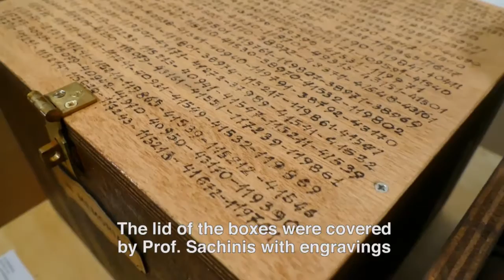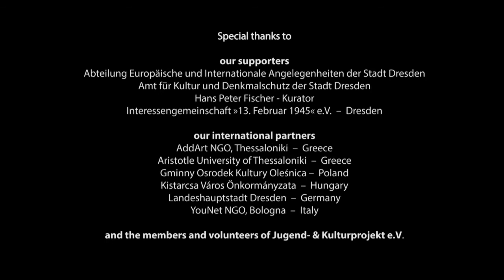Documentary Opening Exhibition Kapnos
In the frame of the Bridging Generations project we had the financial possibility and the honour to exhibit the art work about the second WW2 of Prof. Xenofon Sachinis from the Fine Arts University of Thessaloniki in Dresden at the city hall of the Cultural Department.

Bridging Generations is an-eighteen-month project (October 2014 – March 2016) within the framework of the Europe for Citizens Programme, under Strand 1: European Remembrance. The project seeks to raise awareness of remembrance, common history and values. It also seeks to promote European citizenship by bridging the gap between generations and involving them in an intergenerational and intercultural dialogue.

The main focus is on the memories of senior citizens from Germany, Greece, Hungary, Italy and Poland who lived during and after WWII. Their stories will be collected in order to appreciate the role of collective memories in achieving mutual understanding and cultural diversity. Using the method of biographical narrative, the impact of WWII on shaping national identities in Europe and the commemoration of the victims of war will be examined and discussed.

European citizens can not forget their histories and cultural traditions and as a result, they can not escape from them. Through Bridging Generations project, European citizens are asked to share their stories with the younger generations so that they can learn about the aftermath of war and specifically of WWII through personal experiences and collective memories.
Collective memory includes critical aspects of political culture, community traditions, and social identity. It informs our understanding of past events and present relationships, as well as it contributes to our expectations about the future and this is what Bridging Generations aspires to do; build a better future for Europe.

By recording and sharing life experiences of senior citizens, a common platform is created which connects the stories of senior citizens from different countries. In this way their messages and experiences are passed on to younger generations who are further removed from the trauma of the war. Young people therefore become aware of the impacts of the totalitarian regimes and of wars. As Maurice Halbwachs, a French sociologist and philosopher said, “Memories are passed through society via verbal exchange, and if the way of recollecting the past is through silence, then this is also transmitted, and becomes a mode of remembrance in itself”.

The project involves European citizens from 3 different age groups – young people up to 30 years old (students and professionals) – adults between 30 and 65 years old (film makers, sociologists, project manager, culture managers, historians, artists, art educators, policy makers, researchers, professors) – senior citizens (65+) from Germany, Greece, Hungary, Italy and Poland.

The project includes 5 meetings: the first meeting took place in November 2014. Representatives of the partner organizations gathered to plan their cooperation within and their contributions to the “Bridging Generations” project. The second meeting was held from 11 to 15 February 2015, on the anniversary of the 1945 Dresden’s bombing and the celebration of 70 years of peace since the end of WWII. From 26 - 29 May 2015, the third international meeting took place in Wroclaw and Olesnica, Poland (video). From 28 to 31 October 2015, the fourth international meeting is going to be held in Thessaloniki, Greece.

The main activities of the project will be workshops on biographical narrative, interviews and visits to places of remembrance, including monuments commemorating victims and historical museums. Commemoration events, art exhibitions, performances and discussions on Europe's future and sustainability will be presented during the study-visit in Thessaloniki.

The experiences and knowledge gained through the project will be presented in the final event of the project in the form of a conference which will include cultural events such as an intergenerational performance, an art exhibition and a concert from the 13th to the 15th of February 2016 in Dresden, Germany.

01099 Dresden
Germany